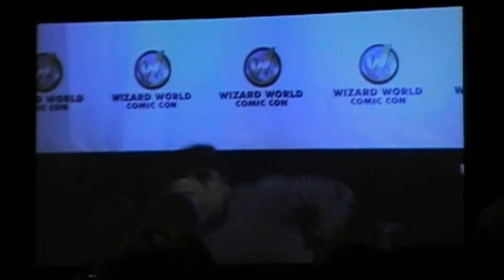Matt Smith Panel 1 part 1